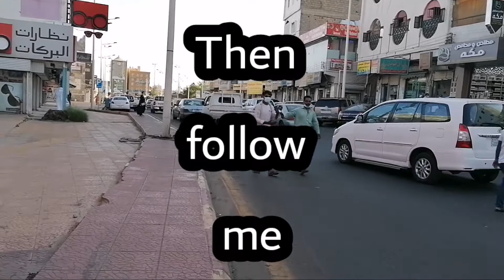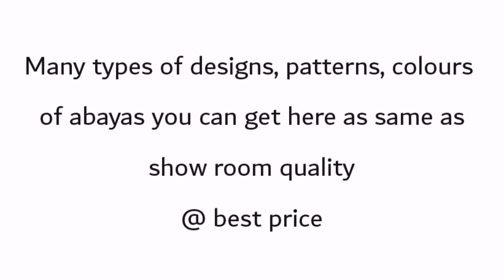LOWEST PRICE ABAYAS IN KHAMIS MUSHAIT - SAUDI ARABIA | SAUDI ARABIA SERIES 2020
This vedio " lowest price abayas in khamis mushait saudi arabia "  is shows the places of the low price abaya shops in khamis mushait / saudi arabia